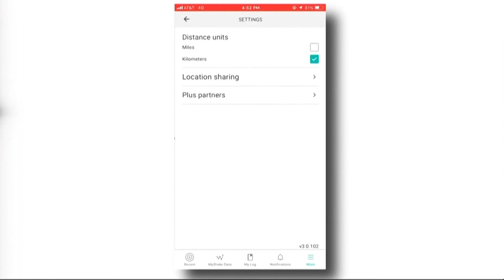California launches nation's first statewide earthquake early warning system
California is set to unveil the nation's first statewide earthquake early warning system Thursday on the 30th anniversary of the deadly Loma Prieta earthquake.